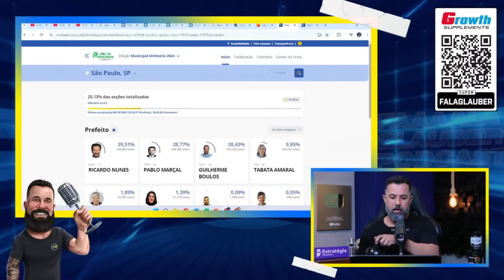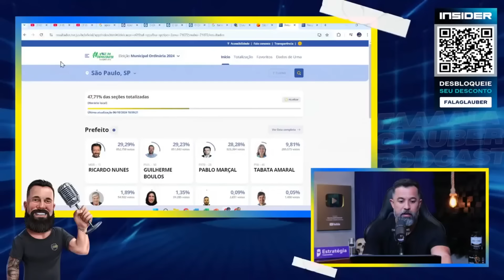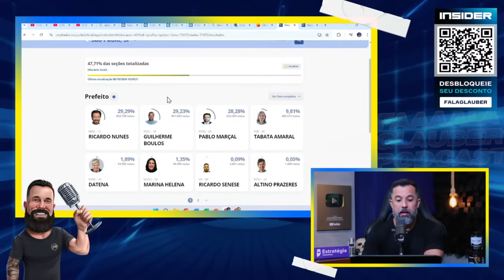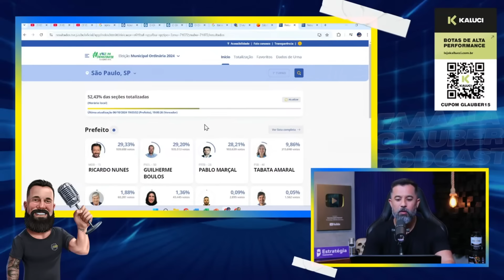PABLO MARÇAL: O QUE MUDOU DEPOIS DISSO?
TRANSFORME SEUS TREINOS, ACELERE SEUS RESULTADOS.

Aproveite a Semana do Cliente com Insider!

🥾 KALUCI - BOTAS DE ALTA PERFORMANCE
⚠️Frete grátis para todo Brasil nas compras acima de R$299,00⚠️

438